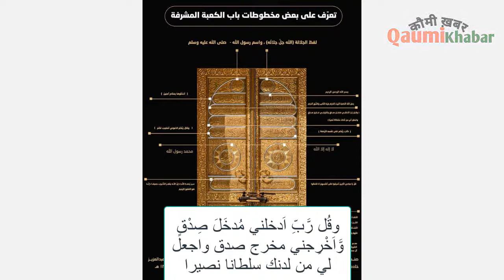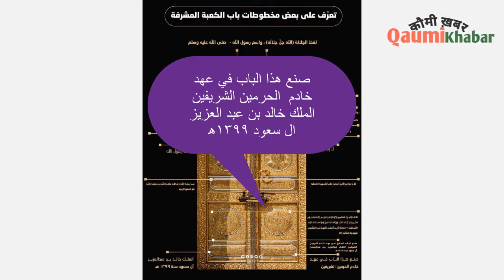What is written on the door of Kaaba Sharif | kabah ke darwaze par kya likha hai | MAKKA SHAHAR